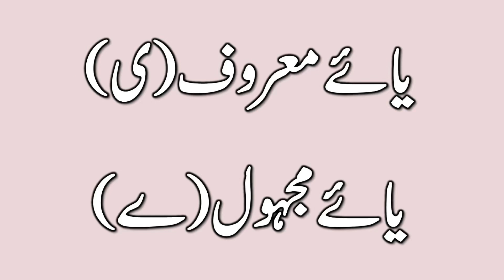یائے معروف | یائے مجہول | یائے معروف کیا ہے | Yaye Maroof aur Yaaye majhool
1. Yaaye Majhool
2. Yayee maroof
3. Majhool
4. maroof
5. maaroof
6. majhul
7. yaa majhool
8. yaa maroof
9. یا
10. یائے مجمہول
11. یائے معروف
12. یائے مجہول کی تعریف
13. یائے معروف کی تعریف
14. یائے مجہول کی علامت
15. یائے معروف کی علامت
16. یائے مجہول کیا ہے
17. یائے معروف کیا ہے
18. ی
19. ے
20. حروف تہجی
21. اردو حروف تہجی
22. اردو گرامر
23. اردو گرائمر
24. گرائمر
26. یائے معروف اور یائے مجہول